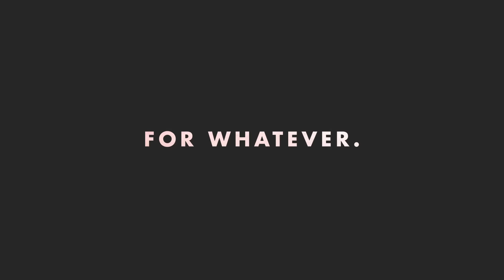Introducing Indie Whatever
Introducing Indie Whatever: For artsy light leak shots, for washed-out footage, for saying "sorry about that oil spill," for whatever.